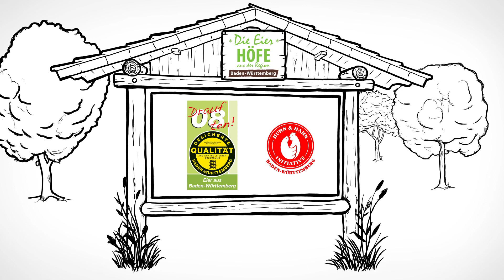Eierhöfe: die Huhn & Hahn-Initiative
Wer Hun sagt muss auch Hahn sagen - so meinen es die Eierhöfe der Huhn & Hahn-Initiative, die immer mehr Hähne mit den Legehennen groß ziehen und damit auch dem männlichen Geschlecht das Lebensrecht einräumt.